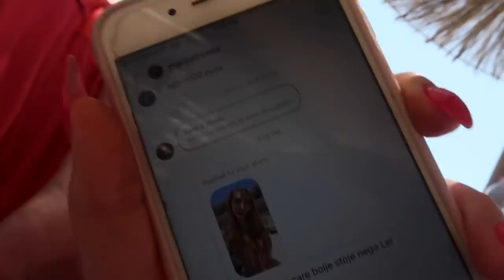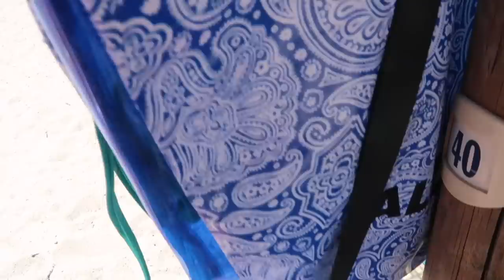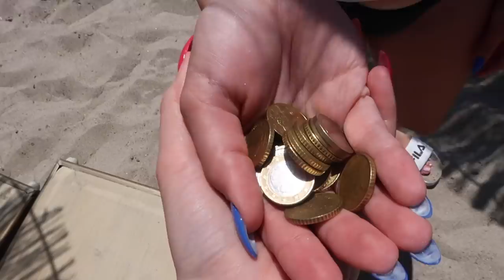NERVIRAM LEU I SMETAM JOJ 24H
💜About me:

22 years old